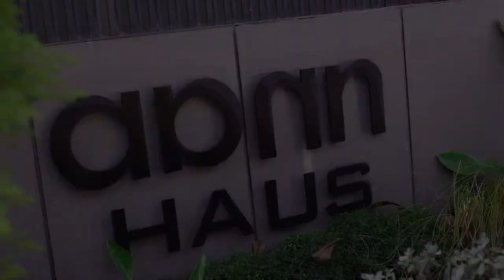Mini Resort Villa at New Chandigarh Magnificent Interior Park Facing Villa House Tour INDIA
Mini Resort Villa Newly Builtup 604 sq.yard at Omaxe New Chandigarh.

Location of the House :- Omaxe Phase 1, Near Club House, New Chandigarh  Mullanpur Punjab.

Be the first to Occupy this newly Constructed one of a kind Morden Luxery Interior shines in ultra exclusive of the Estate at The Omaxe New Chandigarh.

Aann Haus is a conceptual house designed in a way to feel resort like feeling at Luxurious home. Designed to relax and enjoy world class amenities of hotel in your own home. With lots of green, water bodies, enough sunlight and ventilation.

Description of Property :- Plot area 604 sqyards, super area 7600 sqft, 1 Bedroom at Ground Floor, 3 bedrooms at 1st Floor, dwelling with basement

Price Demand: 15cr* (negotiable)

Designed By Arcitect : Harpreet Singh
Property Address: Omaxe New Chandigarh

Some Specifications: Duplex Villa, 4 Bedrooms, Basement, Water Body, Jacuzzi, Lavish Entry, Fully Automatic Curtains, Fully Automatic Lighing and Many More...

"your living style like Resort here"

Credit to Live site visit